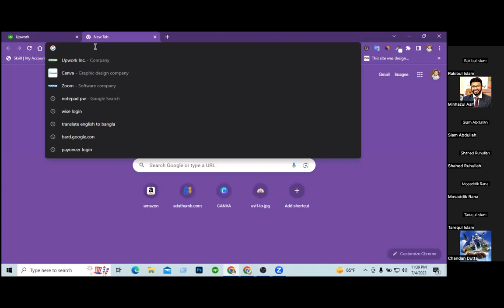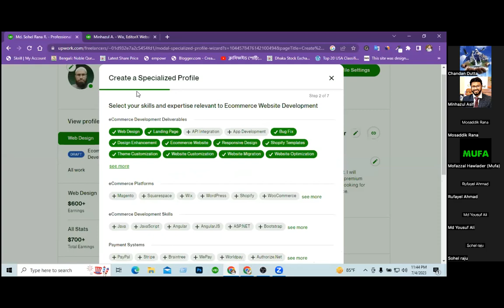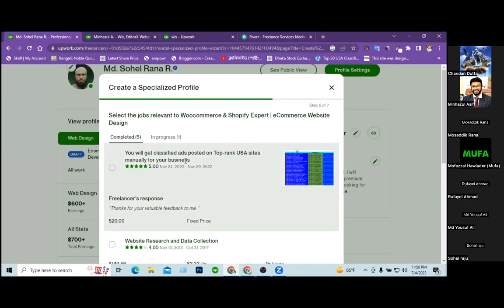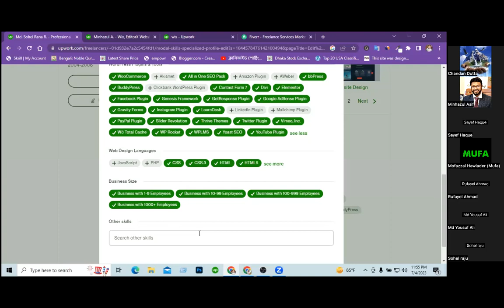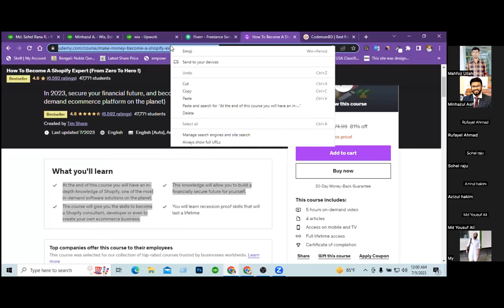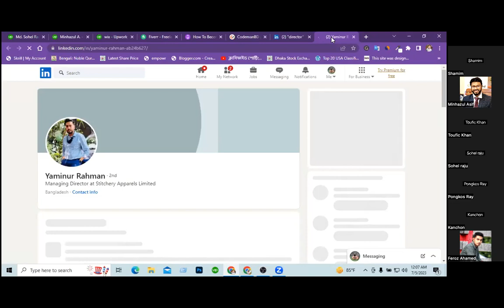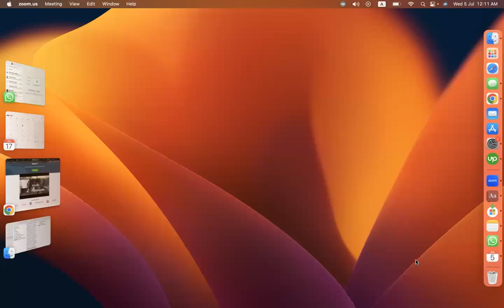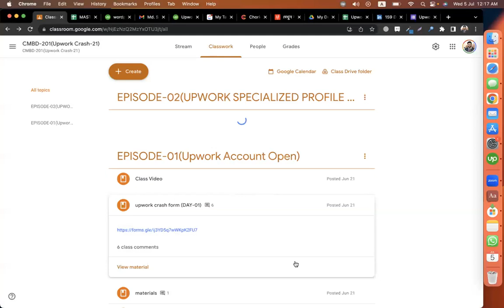Upwork Specialized Profile Creation | Testimonial & Certifications